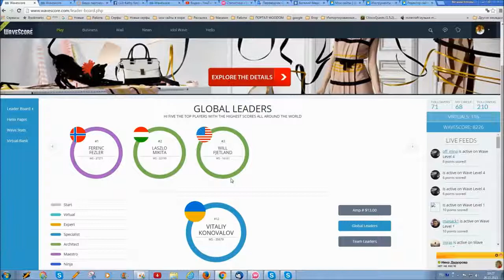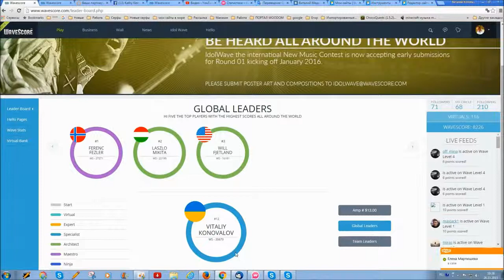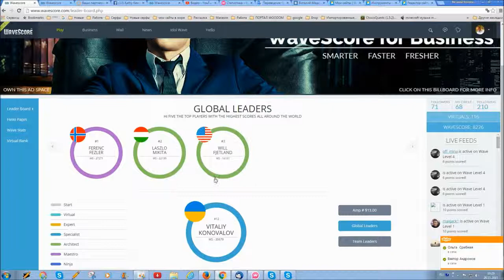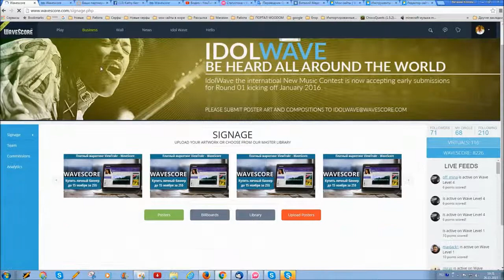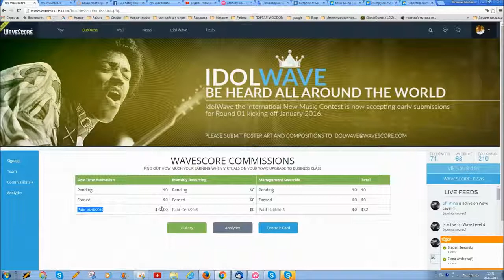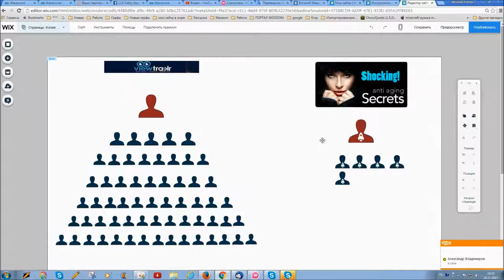Чем мне интересен WaveScore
Мой Skype: satocush1
- нажмите в правом верхнем углу - Sign Up при регистрации и в профиле пишем ТОЛЬКО на ЛАТИНИЦЕ
можно отлично заработать без вложений, и по желанию можно зарабатывать на платном сервисе - с инвестицией всего в 25 долларов.
Вам платят за продвижение, приглашайте друзей.
Продвигайте свои предложения, свой бизнес любой!
Также - WaveScore – это рекламная площадка для видео.
Маркетинг линейный!
Получаете с любой глубины!